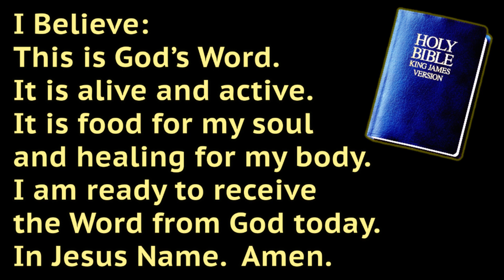God is for you - he turns up in messed up situations and messed up lives!